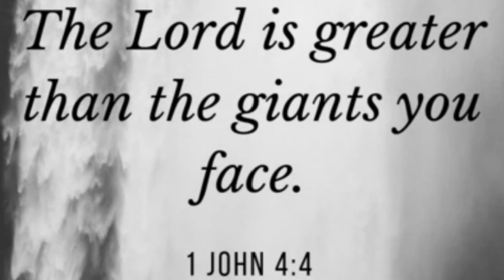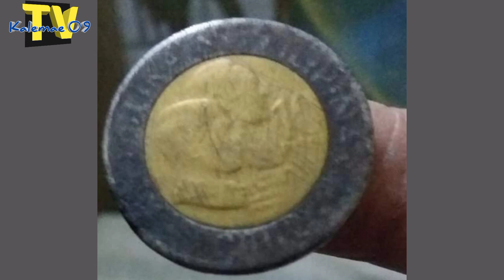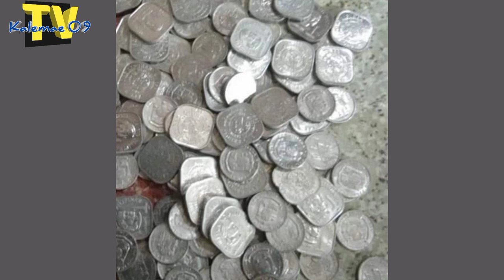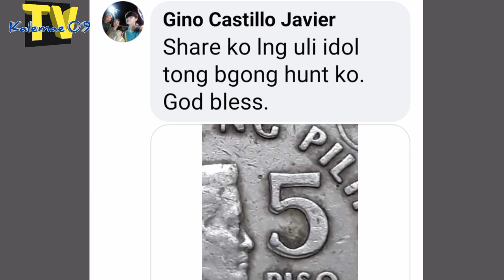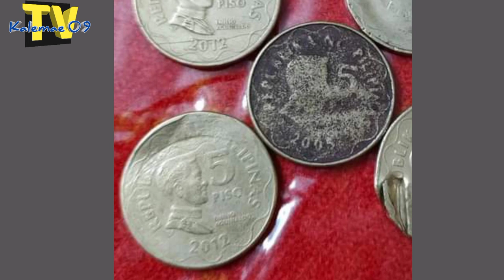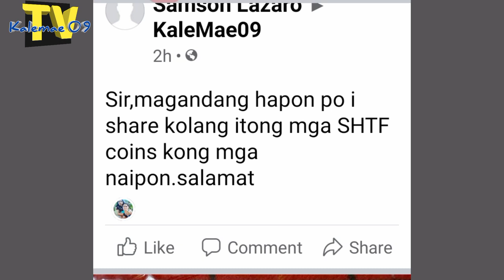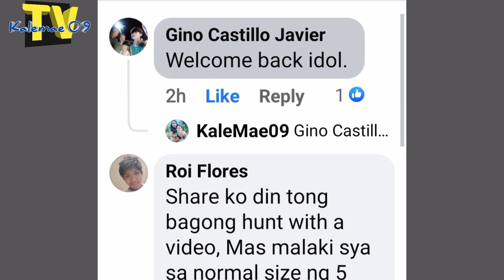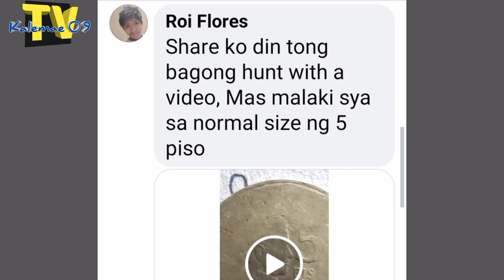Pang 5,OOO PESOS Ang presyo 5 piso BSP coin | KAALAMAN